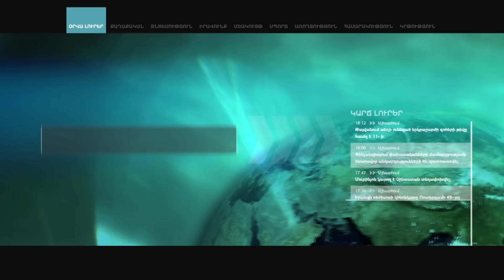Sport. Սիրիահայ երիտասարդը՝ Հայաստանում իր բիզնեսի մասին